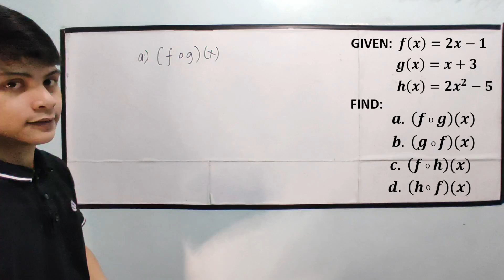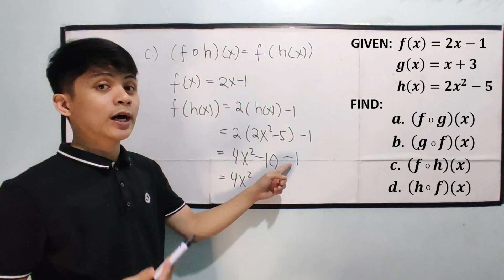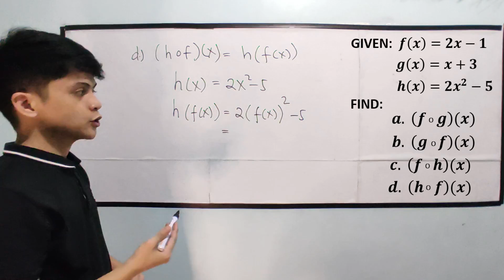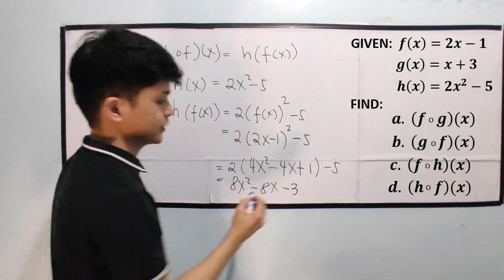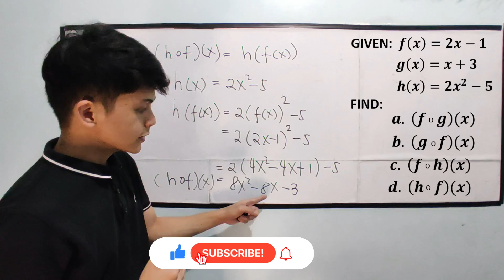[Gen. Math] Composition of Functions in TAGALOG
Paano ba ang Composition of Functions?

General mathematics
Relation and functions
Evaluation of functions
Operations on functions
Addition of functions
subtraction of functions
Multiplication of functions
Division of functions
Composition of functions
piece-wise functions
evaluating piece-wise functions
Grade 11 1st sem